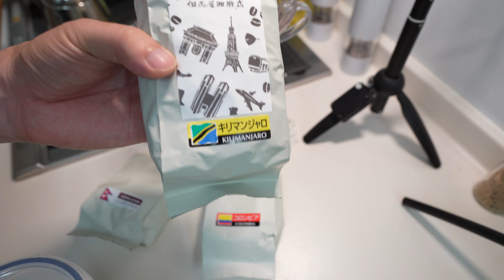jkumoのVLOG #388 「トーマスパン」